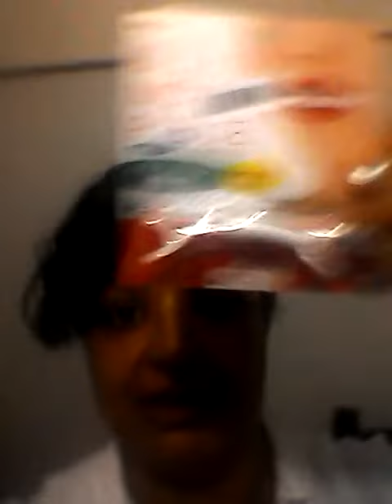Como eliminar Bigode Chines e outras Rugas- Ginástica facial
Veja este exercitador facial, anti rugas, acaba com o bigode chines, papada, rugas em volta da boca, flacidez.
Excelente para fazer um rejuvenescimento facial!
Super fácil de fazer!